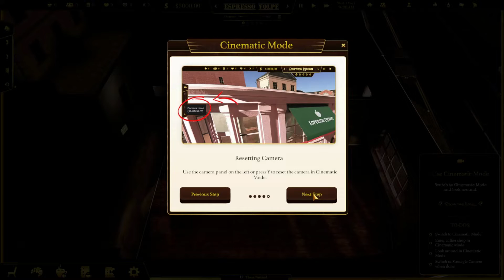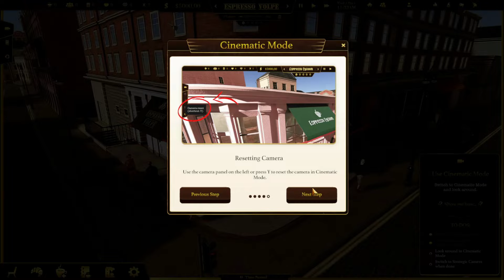ESPRESSO TYCOON PROLOGUE GAMEPLAY ITA TUTORIAL PT.1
Lasciate pollici in su se volete vedere altri episodi su questo gioco

contatto steam : volpe4313
Instant Gaming (PC Games -70%)